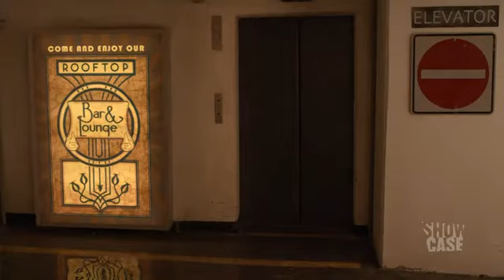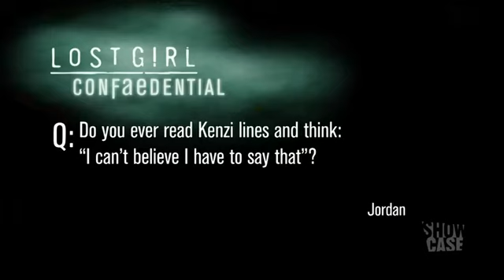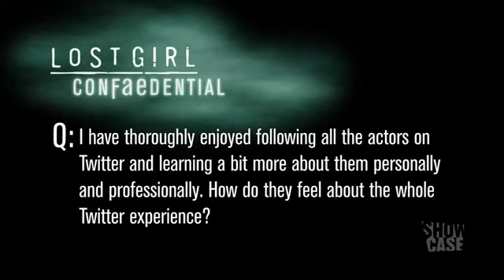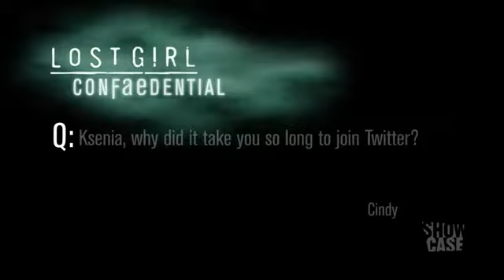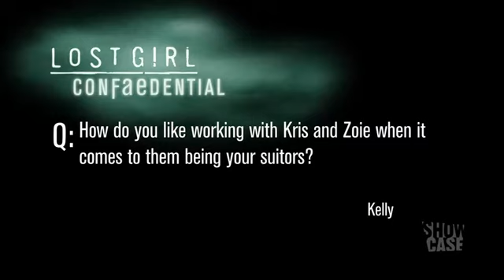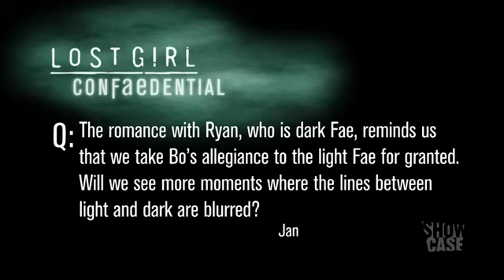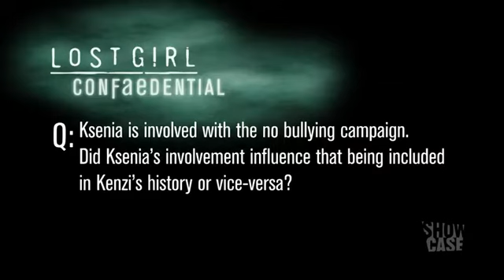Lost Girl Season 3 Special Confaedential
Season 3 round table discussion with cast members.